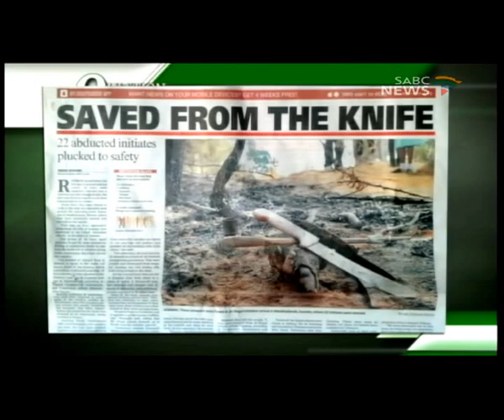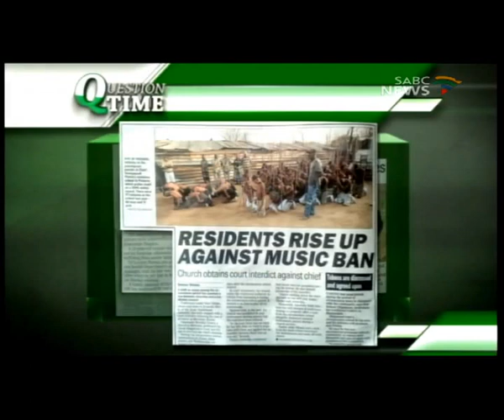Question Time: Initiation Schools, 8 July 2015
Statistics indicate that more than 1 000 people have died and many more have been permanently mutilated at initiation schools in the past five years. Despite the high death rates and genital amputations only 10 cases are currently before the Courts. The National Prosecuting Authority is said to have confirmed that they do not keep records relating to initiation convictions. With the Theme for the 2015 season being 'Zero Tolerance on Initiation Deaths', Deputy Minister for Cooperative Governance and Traditional Affairs Obed Bapela, recently closed a total of 17 illegal Initiation Schools in Soweto and Orange Farm, and rescued 22 abducted Initiates in the process.